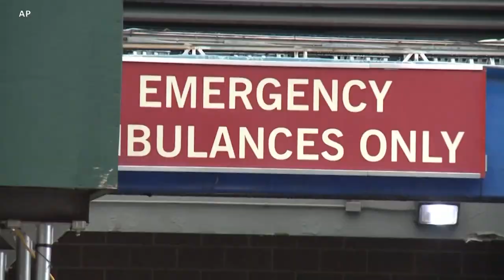Vacuna de coronavirus entra en fase tres en Estados Unidos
En tan solo unos meses podría estar lista la vacuna contra el COVID-19.
Estados Unidos comenzó uno de los más grandes experimentos para el desarrollo de esta vacuna, que ya entró en la tercera fase.

¡Visítenos!